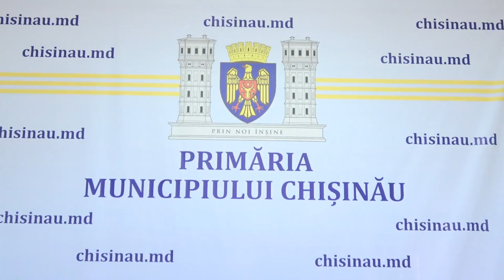Conferință de presă organizată de consilierii Platformei DA din CMC - 13 iunie 2022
Conferință de presă organizată de consilierii Platformei DA din CMC pe subiectul scandalului legat de majorarea tarifelor la călătoriile cu transportul public